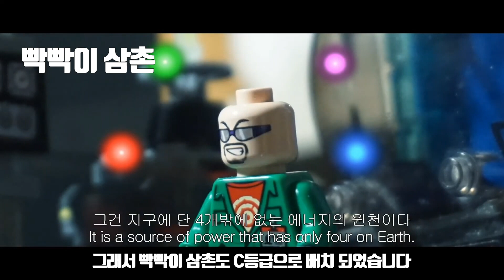티어로 보는 AI 시리즈 등장인물 ( AI포함)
AI 인물들을 티어로 정리해봤습니다 ! 재밌게 봐주시면 감사하겠습니다 !!